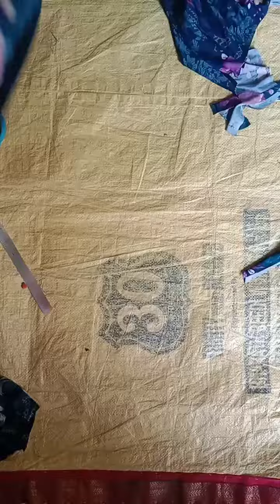how to make nighty to kurta cutting video